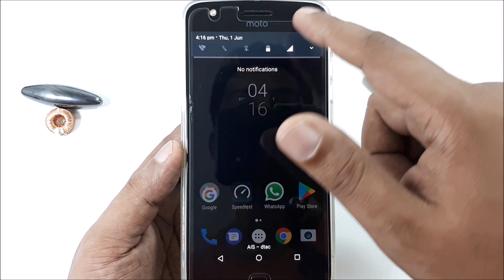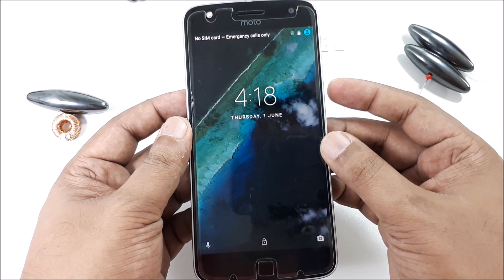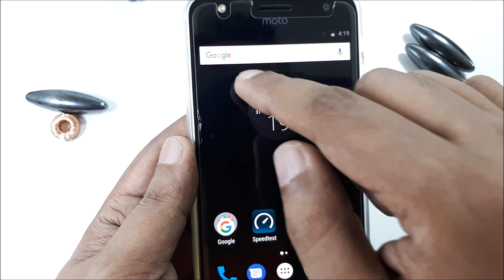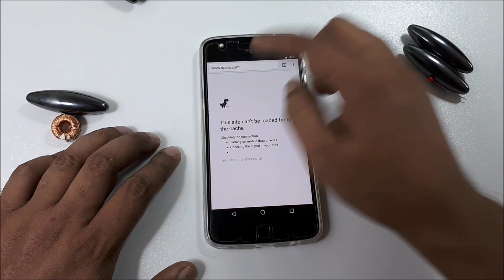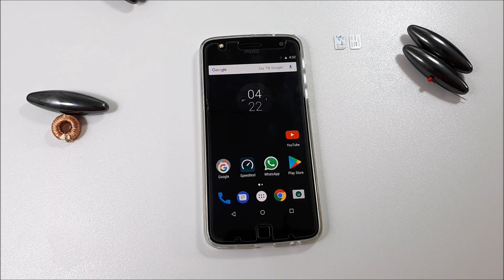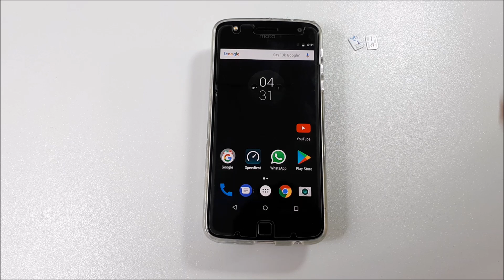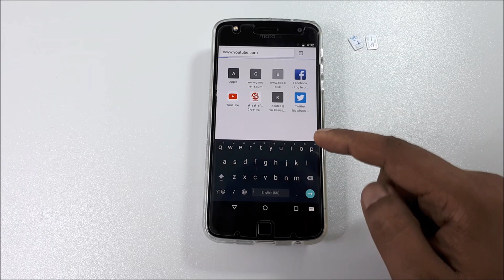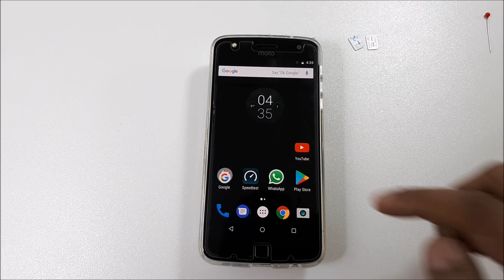HOW TO GET UNLIMITED INTERNET WiFi TRICK IDEA